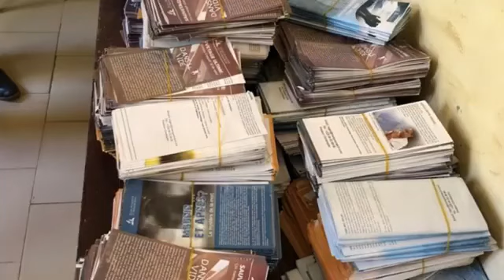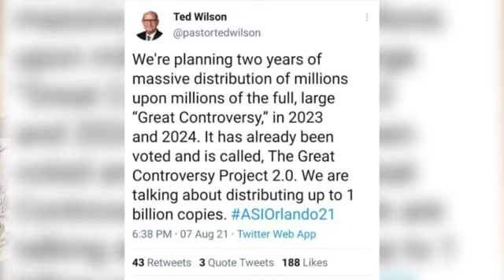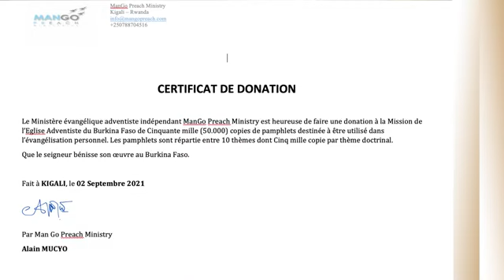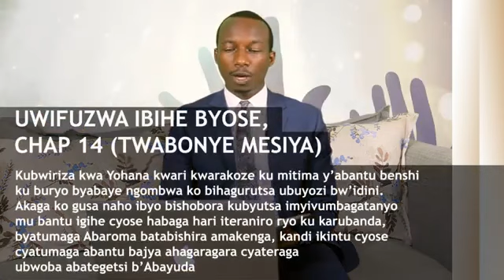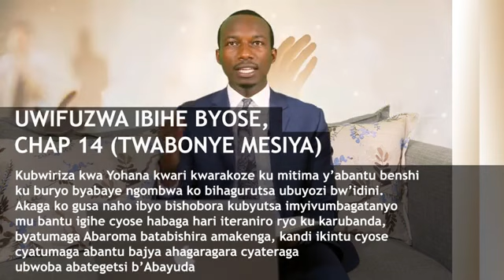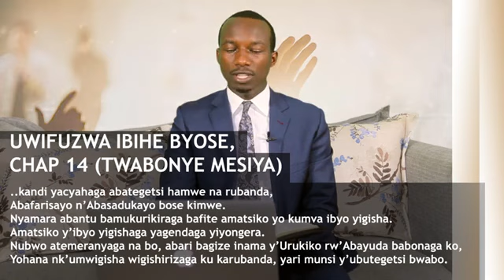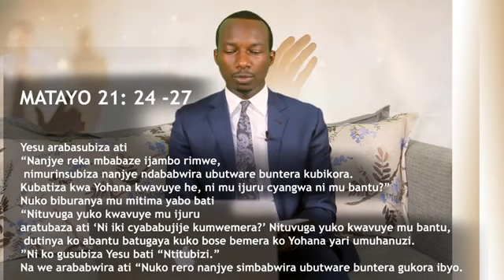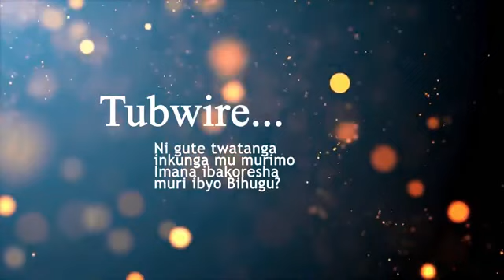UKo Watera inkunga umurimo w Imana maze kwisi yose bakamenya ubutumwa bwiza wibereye iwawe